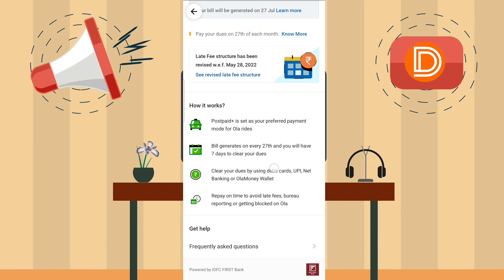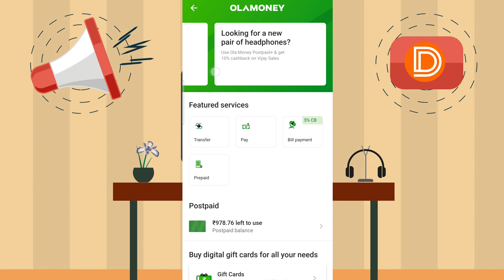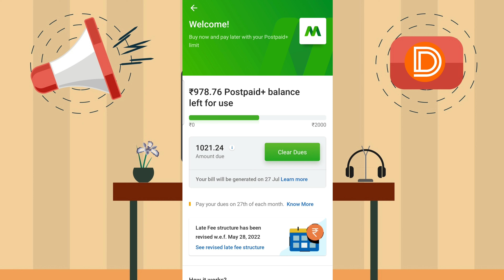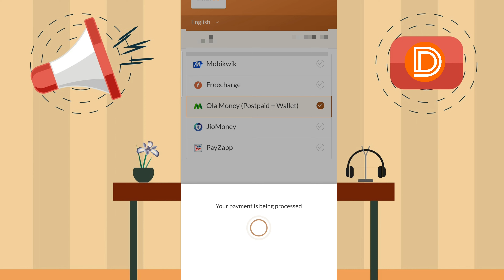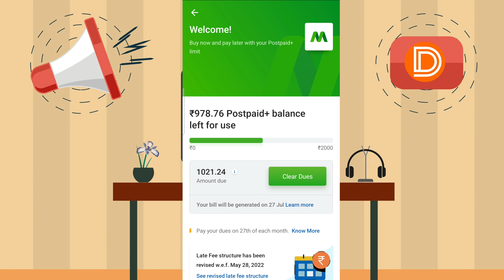Ola postpaid kaise use kare | Ola Postpaid bank transfer kaise kare